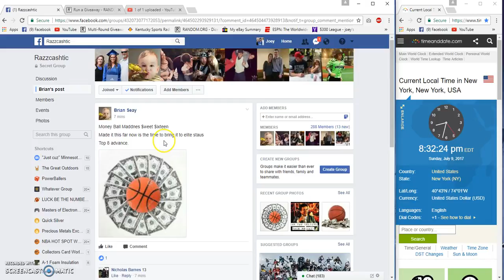Brian Saey Round of 16